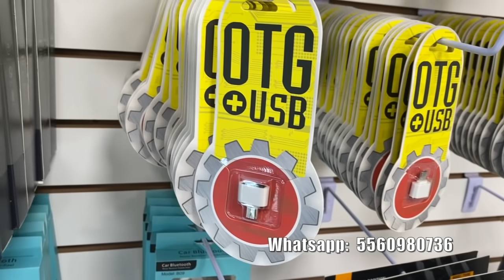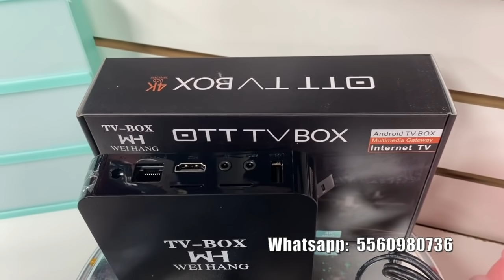Novedades Plaza Izazaga/Reloj Inteligente/Bocinas/Audífonos y Más Centro CDMX Ixu Accesorios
🤑CONOCE ESTA PLAZA La más cercana al Zócalo /Variedad en Artículos/tecnología, Maquillaje, Accesorios y Bodegas de Mercancía